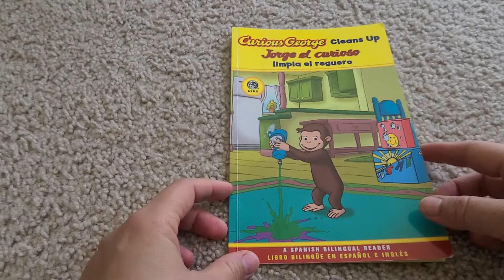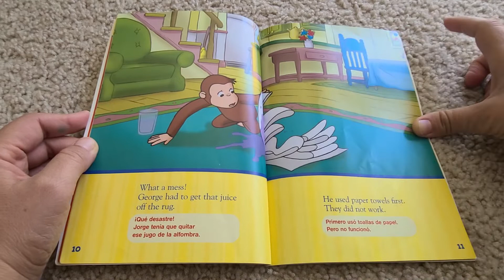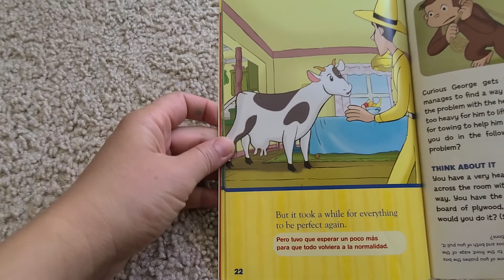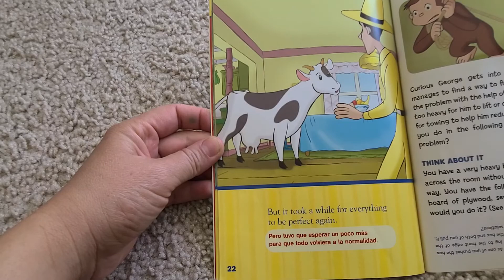Jorge El curioso Limpia el reguero